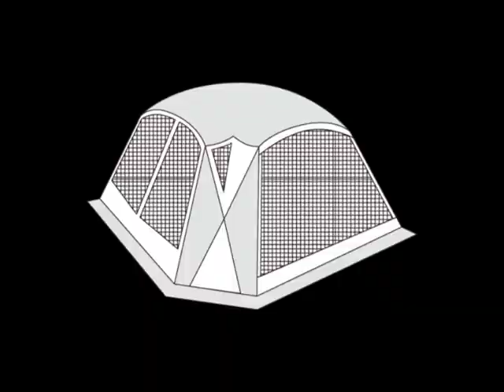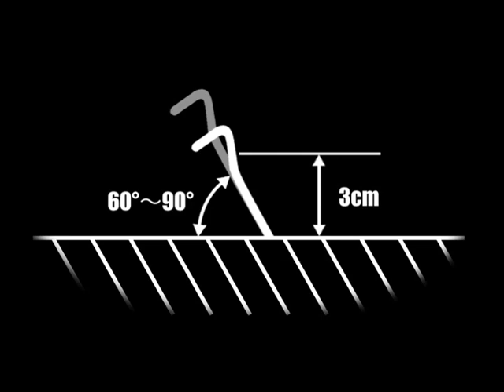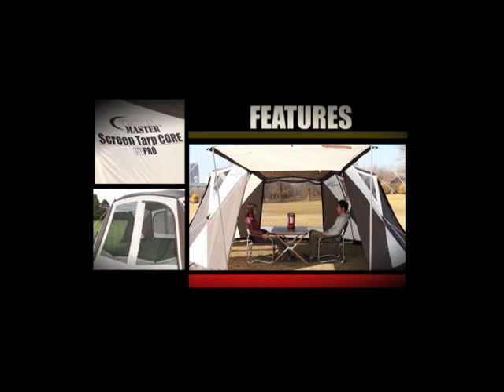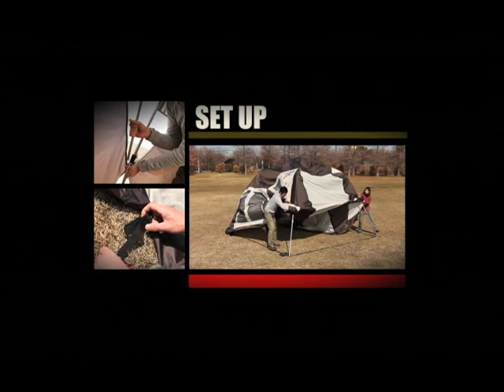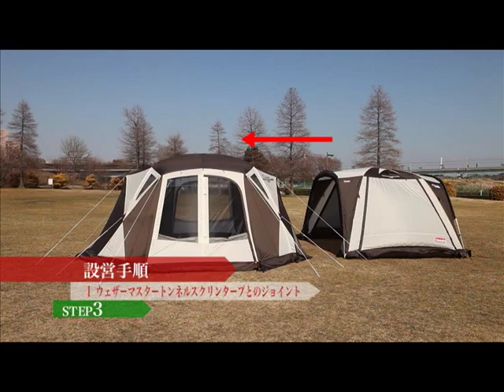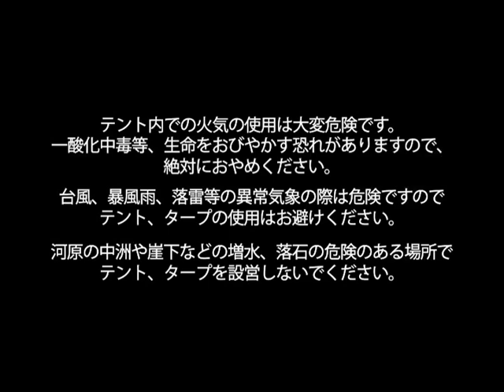タープの組み立て方「ウェザーマスターⓇスクリーンタープ コア」 | コールマン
ウェザーマスター(R)スクリーンタープ コアの組み立て方動画

・ウェザーマスター(R)スクリーンタープ コア

テント、スクリーンとの連結が可能。
ゆとりの居住スペースをもつスクリーンタープ

■4面がキャノピーになり、サイドにはDドアを装備
■天井部にライナーシート付属（結露落下対策）

●耐水圧：約3,000mm（ルーフ）、約1,500mm（サイド）
●使用時サイズ：約485×485×210（h）cm　●収納時サイズ：約φ28×85cm
●重量：本体／約6.7kg　ポール／約8.2kg　付属品／約5.9kg
●材質：タープ／140Dナイロンオックス（ルーフ）、75Dポリエステルタフタ、70Dナイロンタフタ（UVPRO、PU防水、シームシール）　ポール／（メイン）アルミ合金#6061 約φ22+19mm　（サイド）アルミ合金#6061 約φ16mm×4　（キャノピー）スチール 約φ19mm×2、長さ約180cm
●仕様：ベンチレーション、ストームガード
●付属品：ライナーシート、ジョイントフラップ（1枚）、キャノピーポール、ペグ、ロープ、ハンマー、キャリーバッグ

・コールマンジャパン公式チャンネルへ登録